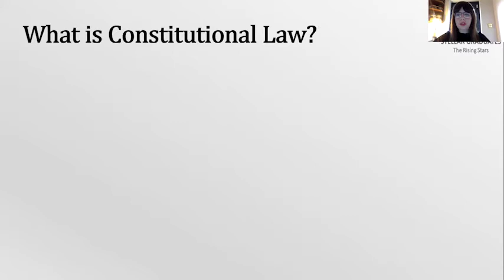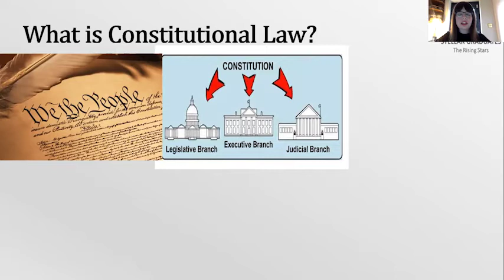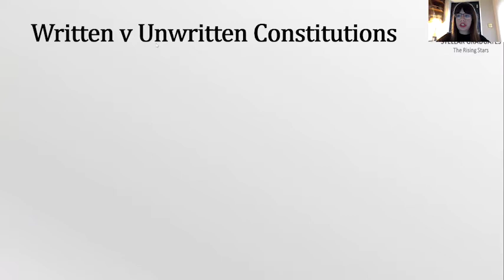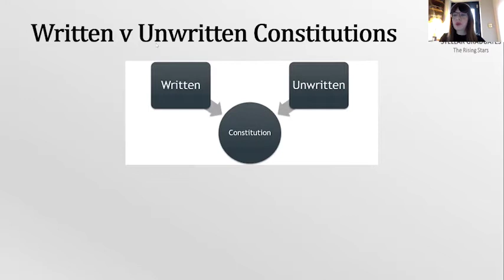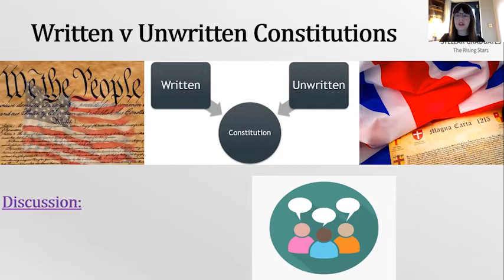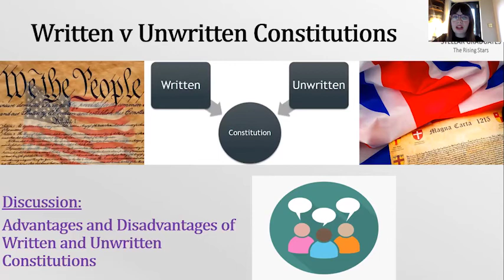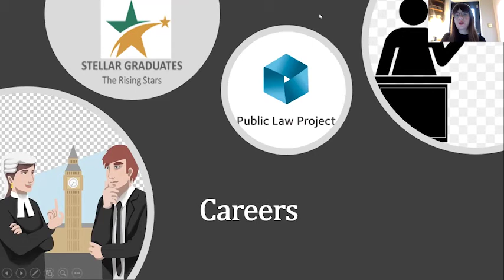Constitutional Law – Full Taster Session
This is a full video of our taster session on Constitutional Law for young students aged 15-17 years old.